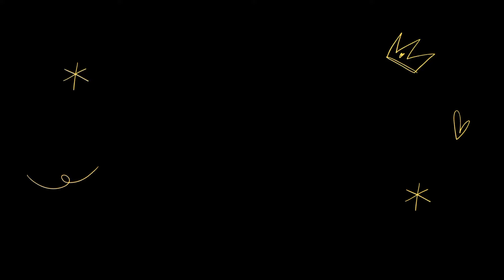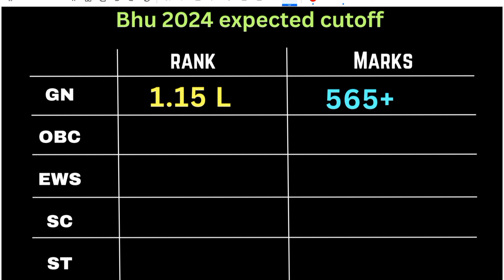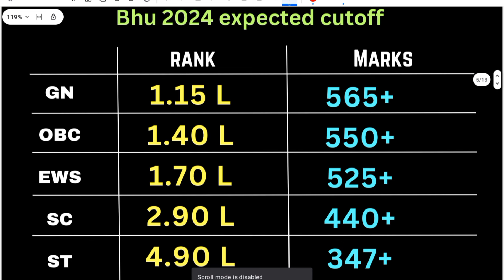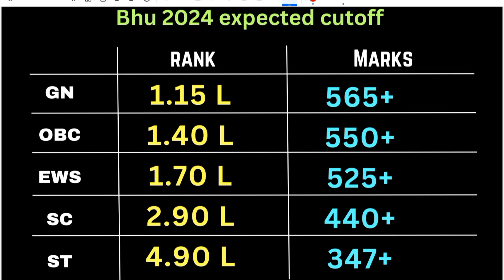Bhu bsc nursing category wise cutoff neet 2024 | bsc nursing cutoff after result 2024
💛💛    __ Thank You __💛💛
             keep loving & keep supporting

your queries.
bhu neet cutoff 2024
bsc nursing neet cutoff 2024
bsc nursing k liye neet me kitne marks lane hai bsc nursing neet me kitne lane hai
bsc nursing ke liye neet me kitne marks chahiye bhu ma bsc nursing me admission kaise le
bhu bsc nursing me admission kaise le 2024
bsc nursing govt colleges in delhi
bsc nursing colleges 2024
delhi govt nursing admission
Neet 2024 B. Sc Nursing Cut-off
safe marks for B. Sc Nursing
After result neet cutoff
Bsc nursing neet cutoff after result 2024
Neet cutoff after result
lady Hardinge Medical College of Nursing
lady Hardinge Medical College, Lady Hardin